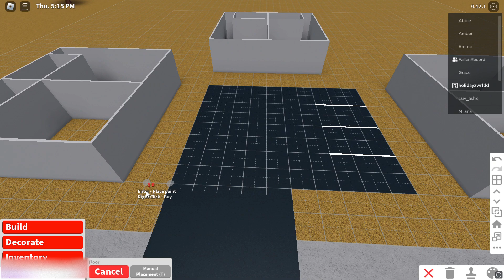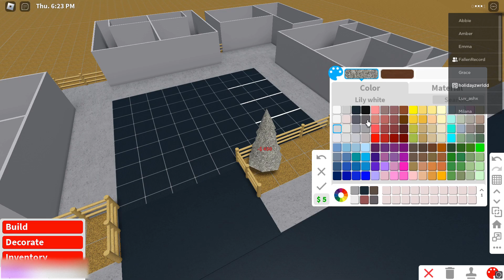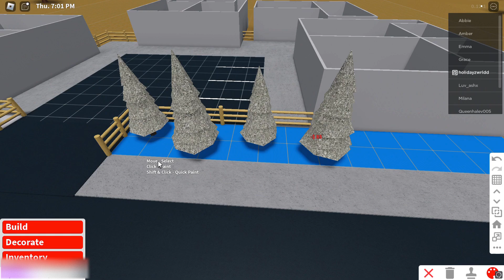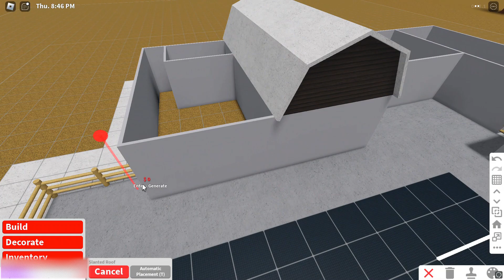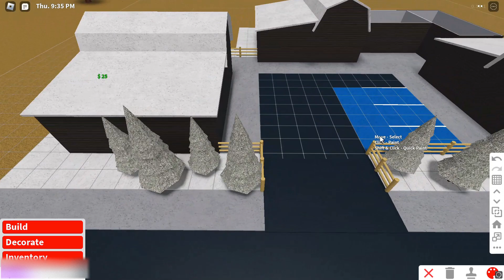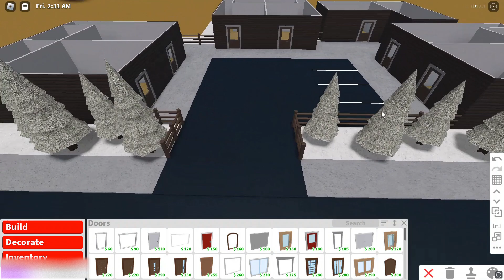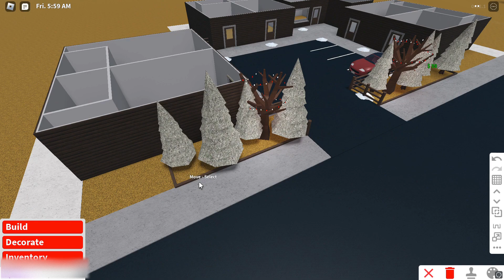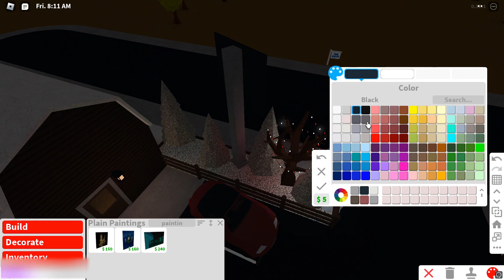cheap exterior cozy motel! exterior pt. 1 (SLOWED) - 21k exterior!